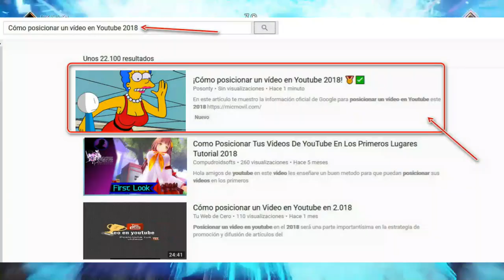Top 4 TRUCOS MÁS SUCIOS E INFAMES PARA GANAR VISITAS EN YOU TUBE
Ey what a peks gente, espero este video no genere polémica sin embargo también espero que les entretenga y háganme saber si a ustedes también les incomodan estas practicas o díganme cuales son las que más detestan.